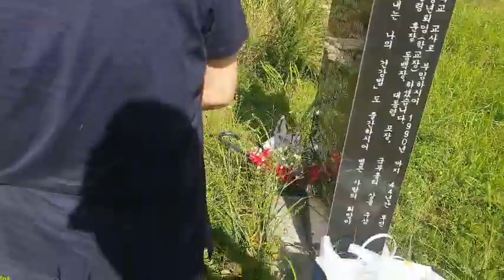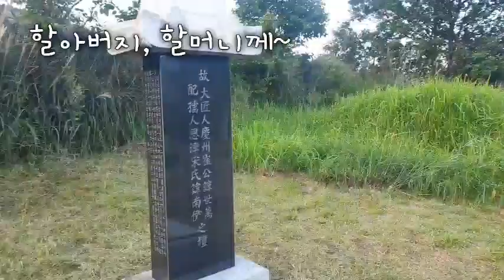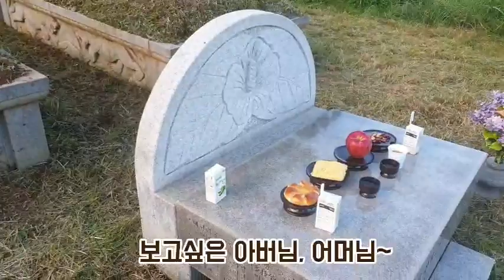최석태방송, CST-TV 2118편) 조상묘에 어른키만큼 자란 풀, 이제 벌초 스타트, 작업 3시간만에 깨끗하게 정리했다. 차를 올리며 인사드렸다. 엄마, 아버지 보고 싶어요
조상묘에 어른키만큼 자란 풀, 이제 벌초 스타트, 작업 3시간만에 깨끗하게 정리했다. 차를 올리며 인사드렸다. 엄마, 아버지 보고 싶어요